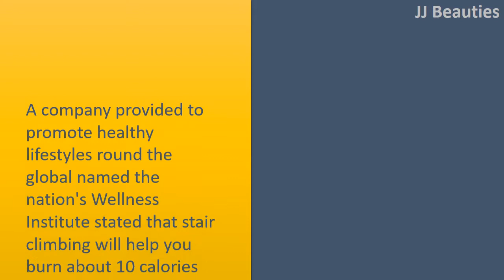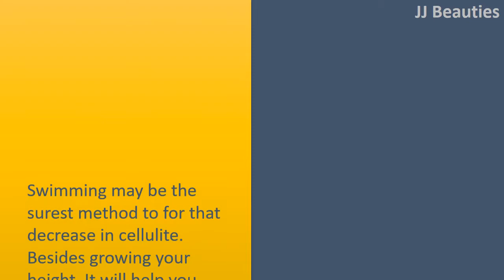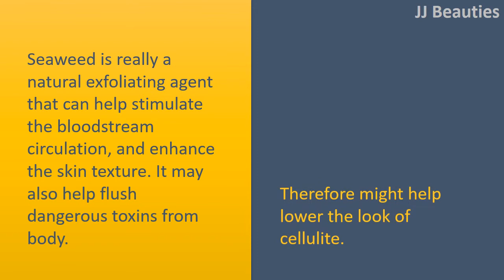how to get rid of cellulite on thighs and bum with coffee / tea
How to get rid of Cellulite on Thighs and Bum.

Consuming Tea.
Consuming tea download to reduce cellulite in your thighs and legs, you need to drink tea every day to slow aging and oxidation.
Besides, you don't miss meals and eat snacks, avoid sugary foods while dining because sugar won't be consumed when you're near to bed time.

Stair Climbing.
A company provided to promote healthy lifestyles round the global named the nation's Wellness Institute stated that stair climbing will help you burn about 10 calories one minute.
Besides, additionally, it cuts down on the cellulite, particularly the cellulite from the leg muscles.
Which means you should spend some time to climb the stair a minimum of 30 minutes a day will have a slim body.

Swimming.
Swimming may be the surest method to for that decrease in cellulite.
Besides growing your height, It will help you burn lots of fat within your body, the primary reason of improvement of cellulite.
However, you need to focus on the intensity to maximise your cellulite.

Use Seaweed.
Seaweed is really a natural exfoliating agent that can help stimulate the bloodstream circulation, and enhance the skin texture. It may also help flush dangerous toxins from body.
Therefore might help lower the look of cellulite.